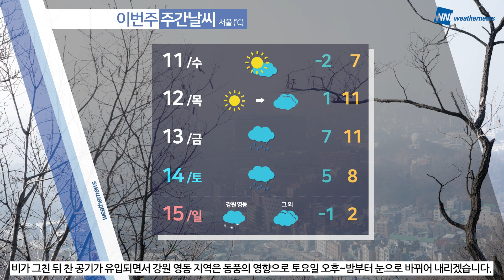[웨더뉴스] 내일의 날씨 (01월 10일)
내일도 중부 내륙 및 일부 남부를 중심으로
계속해서 미세먼지 농도가 높겠습니다.
호흡기 건강관리에 유의하셔야겠습니다.

한편, 내일은 대체로 맑은 가운데 큰 추위는 없겠는데요.
그럼 자세한 내일 날씨 함께 살펴보시죠.